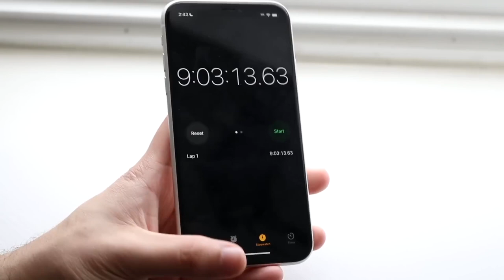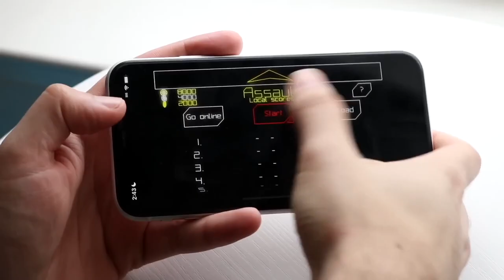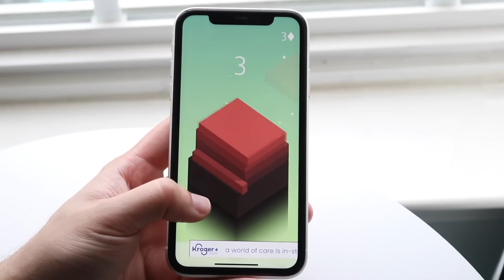The iPhone 11 Is Strange Now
Let's take a look at The iPhone 11 Is Strange Now